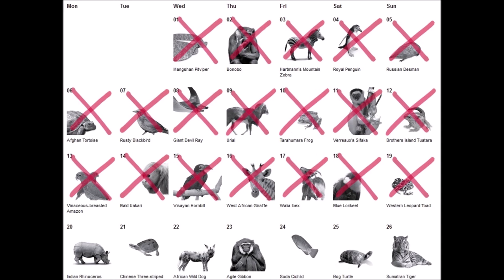Only Revolution Can Save Life on Earth!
(2½ min) Runaway warming is about to kill us all. Mere reforms won't save us; the problems are inherent in the fundamentals of our economic system. Only a complete system change might save us.